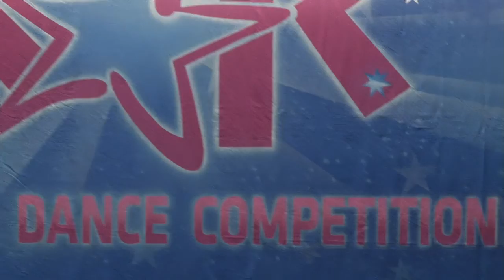"Hallelujah" Amber Todd Event1 Act226. Choreography by Mandi Whittaker